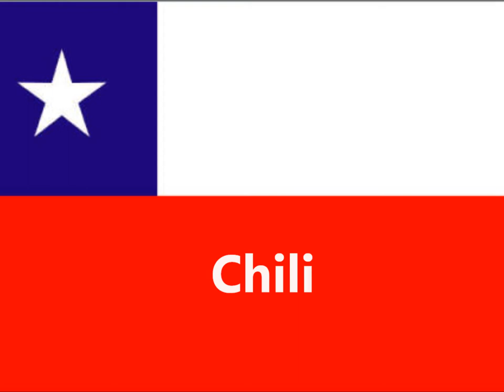Adiemus (Karl Jenkins) extended version- Flags and pictures from around the World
Pictures from countries all over the world. Obvisouly I couldn't fit every country in a 5 minute video, so I'm sorry for the countries which aren't listed.